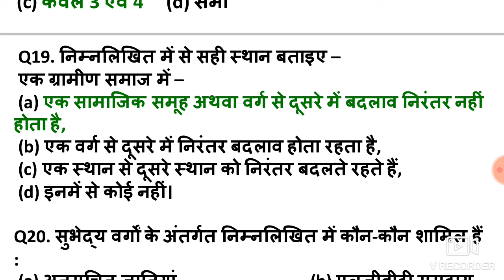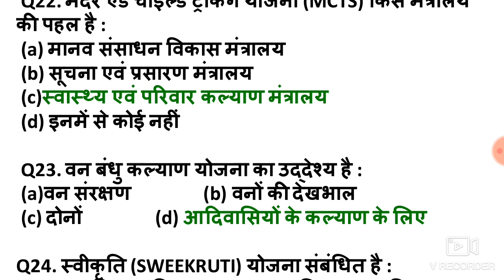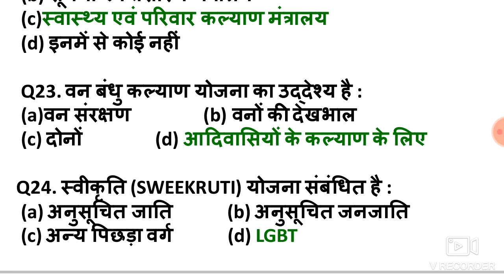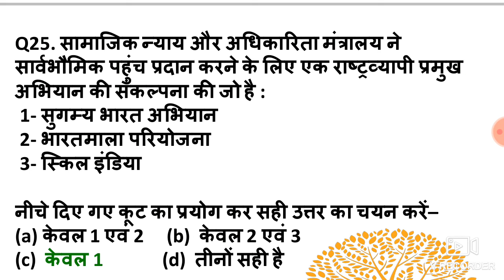ugc nta net and B.A.1st year sociology mcq series 3rd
Education
Myself Sadhna singh...
l qualified the U.G.C.Net(c.b.s.e)in sociology.
I have a continuing 5 year experience of teaching in DEGREE college#. l have an Objective to give all the students the(Right#Knowledge).